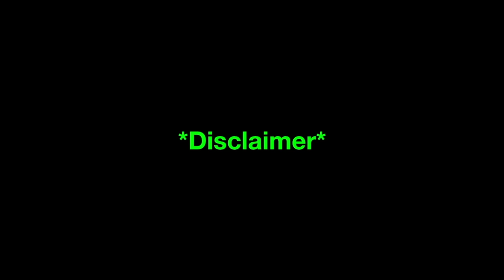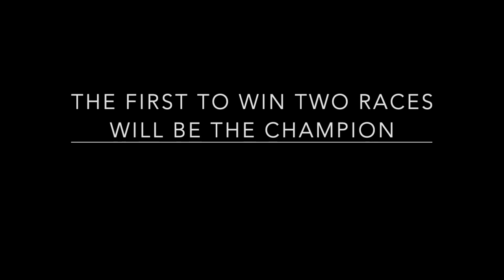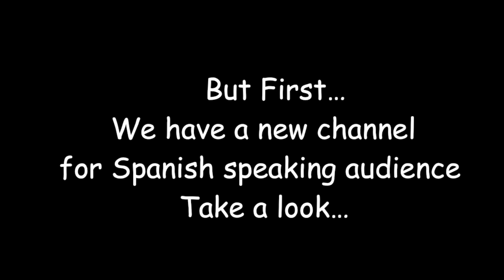Hot Wheels Shark Bridge | race !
Hot Wheels Shark Bridge | race !  On  this tournament race series you will see hot wheels Lamborghini supercars vs Ford Mustang battle on a Fat Track and Race across a Bridge Trap over a swimming pool Tank full of Sharks , among the fastest cars you will see Mclaren Camaro Corvette Dodge  and many more .

augmoto track